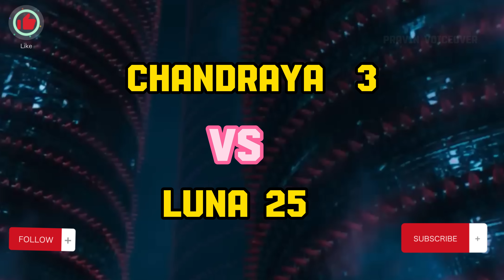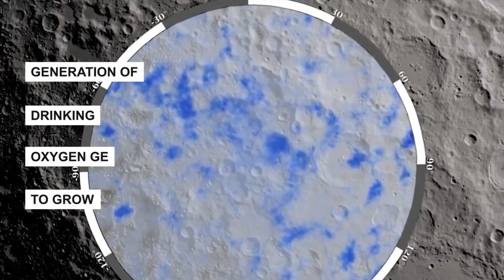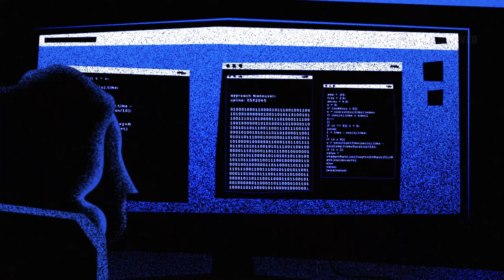நிலவில் நடக்கப்போகும் யுத்தம் |Chandrayaan 3 vs Luna 25 India vs Russia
Luna 25 vs Chandaryan 3
                                       Luna 25 and Chandrayaan 3, Russia’s and India’s lunar missions, target the Moon’s south pole. Luna 25 launches on August 11, while Chandrayaan 3 is already in motion. Luna 25 aims to analyze lunar soil and exosphere, while Chandrayaan 3 focuses on safe landing and experiments. They signify a resurgence in lunar exploration.

                            Chandrayaan-3 will run experiments for two weeks on the Moon, and Luna-25 from Russia will operate on the lunar surface for a year. Luna-25, weighing 1.8 tons with 31 kg of scientific equipment, will collect rock samples up to 15 cm deep to test for frozen water, crucial for human survival. Initially set for October 2021, Luna-25’s launch was delayed by almost two years. The European Space Agency withdrew from testing a camera on Luna-25 due to Russia’s actions in Ukraine. Ahead of Luna-25’s launch, residents of Shakhtinsky village in Russia’s far-eastern region will evacuate due to a small chance of rocket debris falling. Hunters and fishermen in the area are also alerted.

                    Chandrayaan 3, India’s next moon mission, is all set to launch on July 14, 2023. The mission aims to land a spacecraft on the moon’s surface and send a rover to explore and conduct scientific experiments. It is a follow-up to the previous Chandrayaan-2 mission which faced some challenges during the landing. The budget allocated for Chandrayaan-3 is around ₹615 crore. This mission is an important step for India in its exploration of the moon

                      Chandrayaan 3 is India’s 3rd Moon mission. It aims to land a spacecraft on the moon’s surface and deploy a rover for scientific exploration. The mission is a follow-up to Chandrayaan-2 and will study the moon’s properties and composition. Its main objective is to achieve a successful landing and conduct experiments on the lunar surface. Chandrayaan 3 represents India’s continued efforts in space.
Chandrayaan-3: India’s Third Lunar Mission Continues the Legacy of Chandrayaan-1 and Chandrayaan-2

Chandrayaan-3 Aims for Successful Moon Landing and Rover Deployment

Countdown Begins: Chandrayaan-3 Set to Launch on July 14, 2023

Chandrayaan-3: ₹615 Crore Budget Allocated for Ambitious Lunar Mission

Exploring the Moon: Chandrayaan-3 to Study Moon’s Properties and Composition
Following in the Footsteps: Chandrayaan-3, the Follow-Up Mission to Chandrayaan-2

Unlocking Lunar Secrets: Chandrayaan-3 Expected to Provide Valuable Insights

What is Russia’s Luna 25 mission?
Luna 25 is Russia’s lunar exploration mission to study the Moon’s south pole and search for water.

When will Luna 25 launch?
Luna 25 is scheduled to launch on August 11, 2023.

When is the planned landing date for Luna 25?
Luna 25 aims to land on the Moon’s surface on August 23, 2023.

What are the main objectives of Chandrayaan-3?
Chandrayaan-3 aims to demonstrate safe lunar landing, rover mobility, and conduct experiments on the Moon.

Why was Luna 25’s launch delayed?
Originally planned for October 2021, Luna 25’s launch was delayed by almost two years.

How long will Chandrayaan-3’s experiments last?
Chandrayaan-3 will run experiments on the Moon for approximately two weeks.

What is the expected outcome of Luna 25’s mission?
Luna 25’s mission outcome includes studying lunar soil, and exosphere, and searching for resources like water ice.

How does the Luna 25 mission represent a milestone for Russia?
Luna 25 marks Russia’s return to lunar exploration after a gap, representing a significant achievement in space exploration.